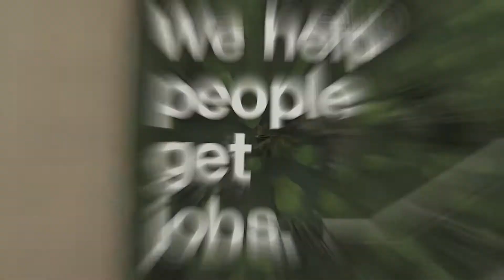Inside Indeed Dublin | Capital Dock Office Tour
Take a look inside our open and inviting office on the Capital Dock insideindeed Dublin.